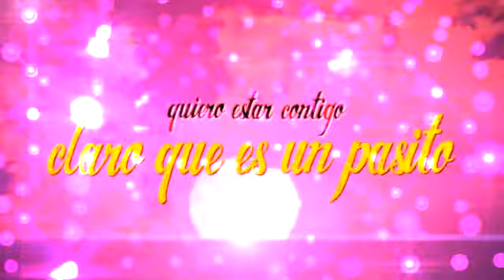Dj Neto Video Edit Kros Feat Kalex Te Quiero Mi Amor Emanuel Monroy Remix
Dj Neto Teapa Tabasco